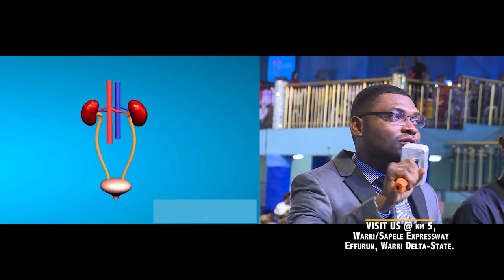How she got her healing ( Kidney disease)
Address: K/M 5, EFFURUN-WARRI, SAPELE, WARRI, DELTA STATE NIGERIA